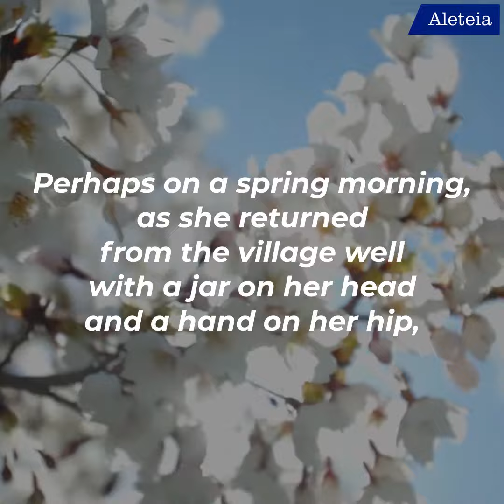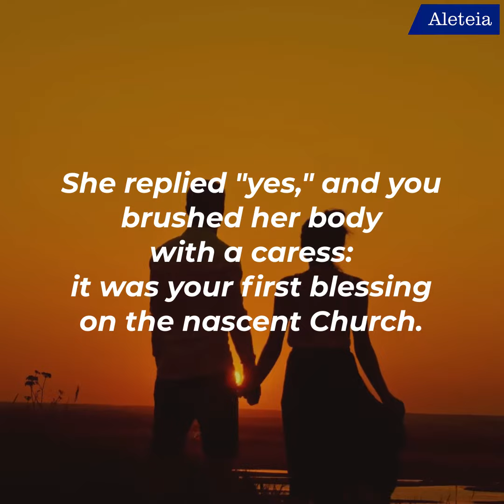Imagining St. Joseph as Mary's Husband